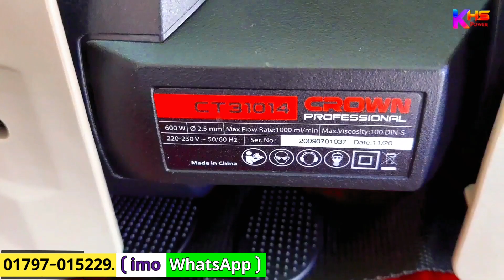রং করার মেশিন || This Paint Spray Gun is CRAZY Popular and You Should Definitely Buy It!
This Paint Spray Gun is CRAZY Popular and You Should Definitely Buy It!
রং করার মেশিনের দাম | crown spray paint machine | spray gun | CT31014

🇧🇩 এটি একটি রং করার ইলেকট্রিক স্প্রে মেশিন। ইলেকট্রিক স্প্রে মেশিনের সাহায্যে যেকোনো ধরনের রঙিন করা যায়। দেওয়ালের ডিসটেম্পার, প্লাস্টিক পেইন্ট, লাক্সারি সিল্ক, এনিমেল পেইন্ট, লেকার বার্নিশ সহ আরো অন্য রং করা যায়।
মেশিনের মুল্য ৪৮০০ টাকা।

💞 It is a dyeing electric spray machine. Any type of coloring can be done with the help of electric spray machine. Wall distemper, plastic paint, luxury silk, animal paint, lacquer varnish and many more can be painted.
The price of the machine is BDT4800.

আপনি যোগাযোগ করতে চাইলে নিচের ফেসবুক লিংকে গিয়ে যোগাযোগ করুন.